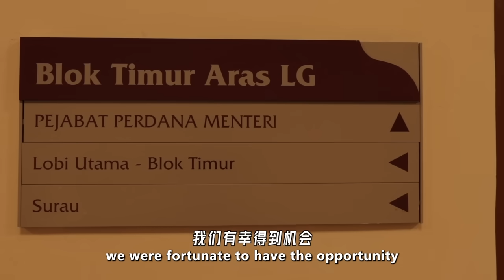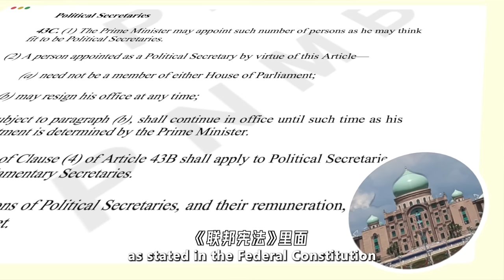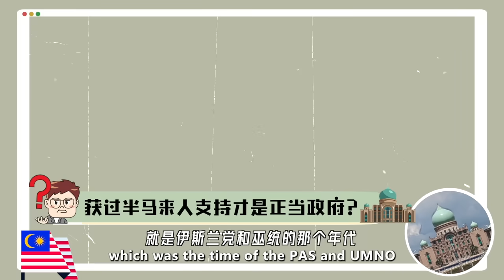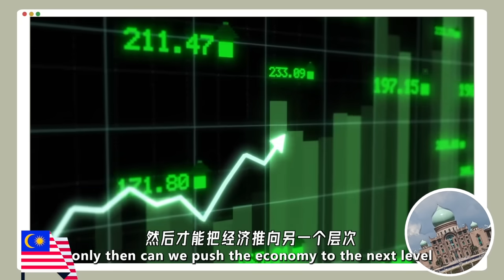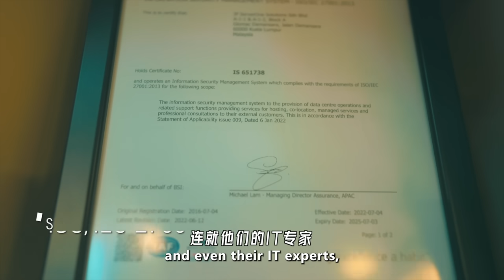敢敢问! 安华能否得到马来票? MADANI真正的意思居然是...!!!? ft 曾敏凯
感谢IP ServerOne 陪我们到首相署～
Digitalization已经成为大势所需，但是用户的资料到底该怎么储存才是安全的呢？
这里就要介绍你IP ServerOne啦！IP ServerOne 的专业技术和数据中心均已获得国际认证，
而且还有7天24小时全程在线的客服，协助你哦。

赶快点击链接，获得免费咨询，找到适合你公司和部门的云端服务吧！

首相提出的Malaysia Madani 到底是什么意思？
今天我们踏进首相署来揭晓答案！！！

0:00 前情提要
0:26 再入布城！
1:19 首相署干什么的？
3:52 马来选票输到完？
6:23 州选在即
7:56 安华有什么蓝图？
11:45 Digitalize 最好的朋友！
13:30 MADANI 是啥？
14:44 纯粹口号吗？
16:00 slogan 的真正意义～
18:00 团结政府新思维？